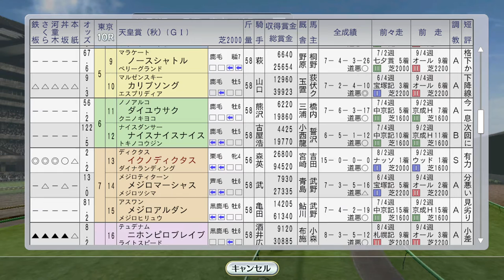【Winning Post 8 2016】1991年10月5週 天皇賞秋、ブリーダーズカップ、JBCクラシックなど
天皇賞秋にイクノディクタス・ムービ－スター、米ブリーダーズカップにミスタートウジン、スーパークリーク、トウケイニセイ、地方G1にロジータ・タケデンファイター、アドラーブルデビュー。所有史実馬出走盛りだくさん！

（次）1991年11月1週 ミホノブルボン2歳海外G1挑戦！マックイーンがメルボルンC、ニシノフラワーがデビュー：